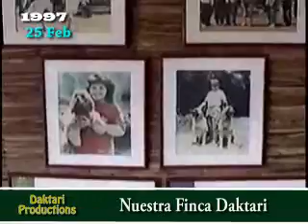1997/034 AMANECER EN DAKTARI - CONCIERTO MAÑANERO.wmv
Daktari Productions - Robert Alonso - Familia Alonso Etcheverry